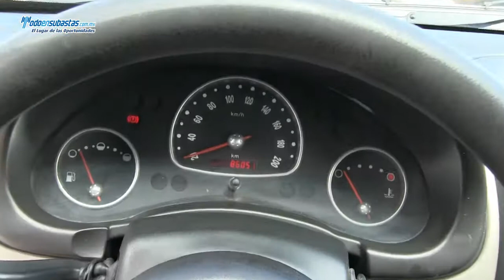Chevrolet / Chevy 3 Pts. Paquete H A/A D/H CD / 2011